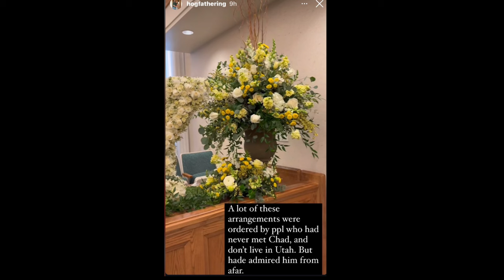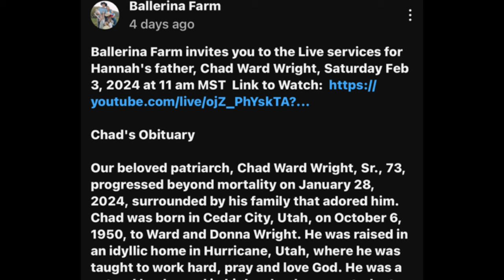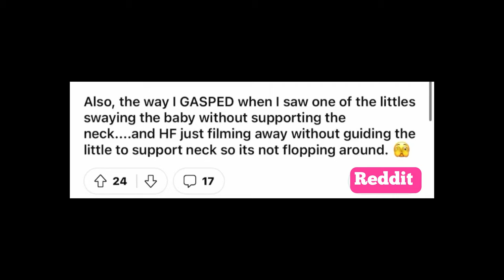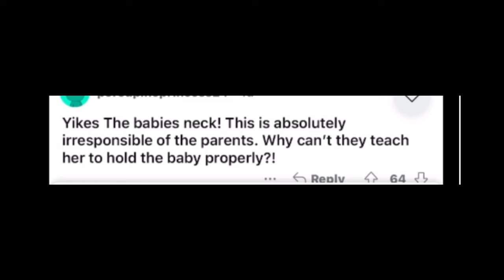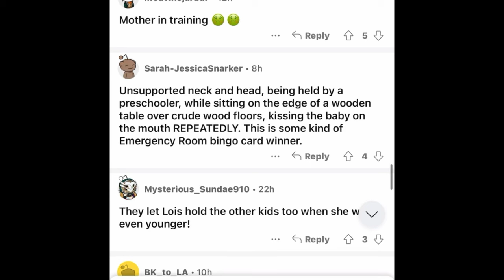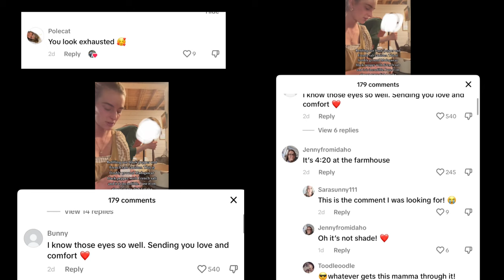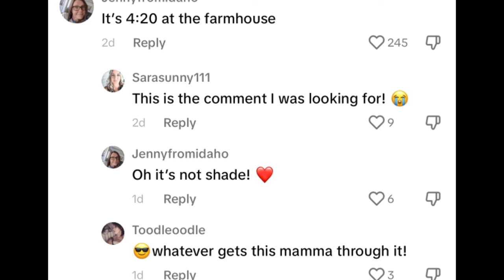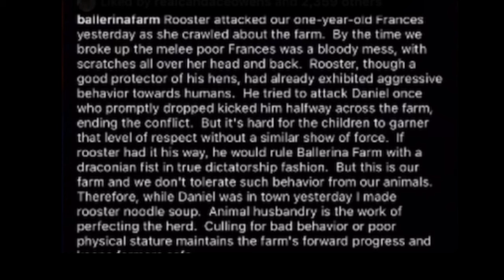BALLERINA FARM "Dirty Deleted" Content On Instagram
Ballerina Farm Dirty Deleted Content On Instagram | Ballerina Farm Posting Kids Injuries As Content | Hannah and Daniel Neeleman Live Streamed Father's Funeral | Ballerina Farm Drama | YouTuber Headlines Drama

Subscrbie Here @YouTuberHeadlines